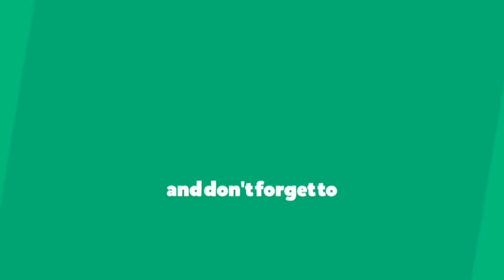Free Fire MAX Gameplay - New Graphics, New Gun Sound, Updated Vehicle and Many More.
GET DJ ALOK and DIAMOND FREE !

🔼Booyah!♥️🙏
GRK GAMING
ID- 5454556